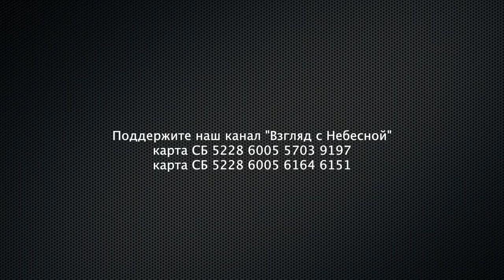Нам не нужно господствовать над украинцами | О человеческом достоинстве для всех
Генеральный секретарь Российского Евангельского Альянса Виталий Власенко выступая в Тюмени, в декабре 2021 года подчеркнул, что каждый народ имеет право на свою национальную идею. Мы должны уважать достоинство каждого человека и не унижать образ Бога в нем. Бог запрещает нам господствовать над человеками.

Вы можете поддержать нас финансово:
YouTube канал ВЗГЛЯД С НЕБЕСНОЙ